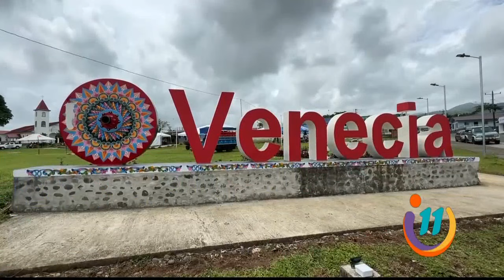Conozcamos el desfile de boyeros de Venecia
Esta tradicional celebración perdura en el tiempo como parte de la identidad tica.